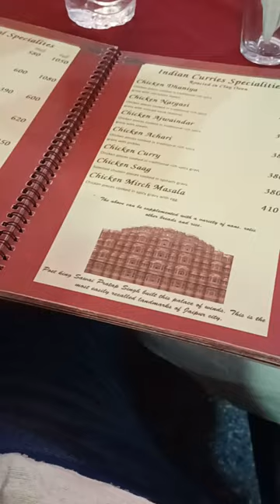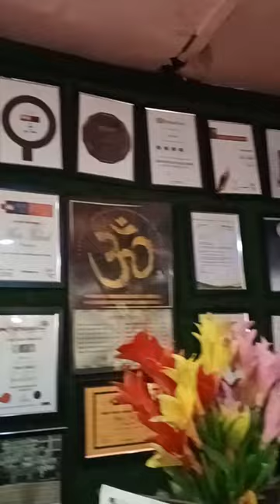Royal Dinner in Moti Mahal, Delhi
First Butter Chicken Discovered
The curry was developed at the Moti Mahal restaurant in the Daryaganj neighbourhood of Old Delhi in the 1950s, after the Partition of India by Kundan Lal Jaggi and Kundan Lal Gujral, who were both Punjabi Hindu migrants from Peshawar, The curry was made "by chance" by mixing leftover tandoori chicken in a tomato gravy, ...